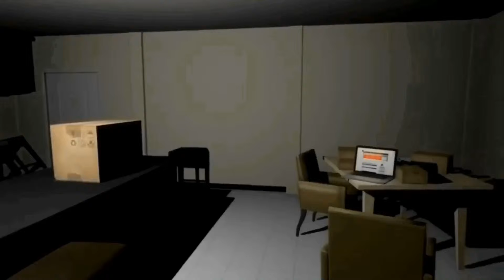Jumpscare/Hightense moments compilation [01]